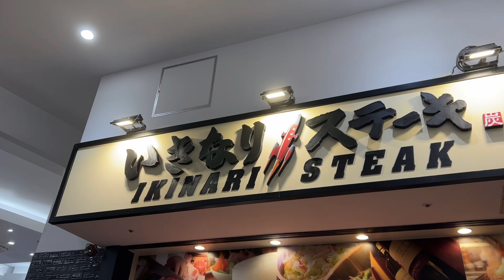【いきなりステーキ】チキンステーキWからのデカ盛り◯◯丼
【引用情報】

「Recollections」